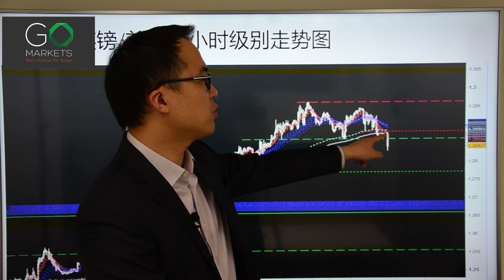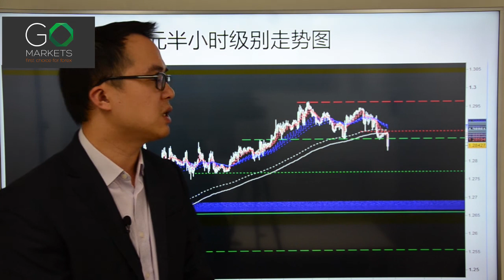Go Markets 2017年 每日财经点评 5月4日 周四 （美联储加息提速，非美货币一篇惨淡）